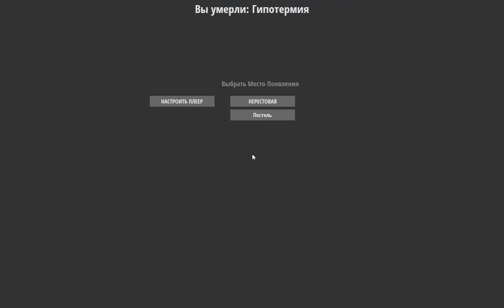Hurtworld Часть 107 Развитие продолжается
Сервер Hurt4u.pl itemv2 X3
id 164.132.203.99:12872